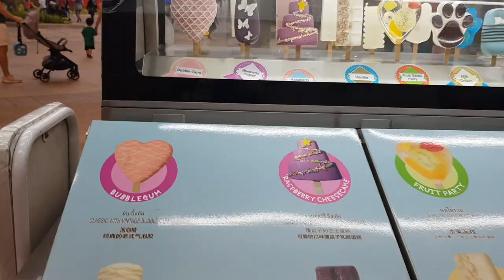Candy Shop for Kids Toddlers at Resorts World Sentosa Singapore 🍬🍭 Jelly Belly M&Ms Hershey's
Hey toddlers and kids, look at these life-size candy displays at this wonderful candy shop! Sweets and chocolates galore await us at this candy store in Singapore! Aren't you excited by the M&M's, Hershey's, Jelly Belly, Reese's candies and chocolates that fill up this candy shop?

We're Playing Toys in the Sunshine and we're crazy about toys and fun adventures, just like you!